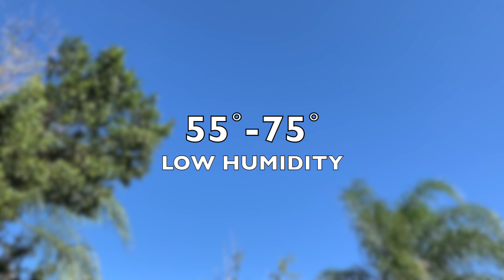TUTORIAL for SEALING and FINISHING ALCOHOL INK COASTERS with Varnish, UV Protection and Epoxy Resin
VIDEO TUTORIAL to learn to FINISH ceramic tiles with varnish, UV protection and Epoxy Resin to be able to give to a friend, to sell or to keep!

PRODUCTS USED IN THIS VIDEO: (All as of 03/01/20)

Krylon Kamar Varnish 11oz spray
Krylon UV Resistant Clear - gloss 11oz spray
8oz Disposable Clear Plastic Measuring cups (20)
Art Resin - Epoxy Resin - 1 gallon
Art Resin Combo Pack (with torch)
Jumbo craft sticks
Self-adhesive Cork Coaster Squares (60)